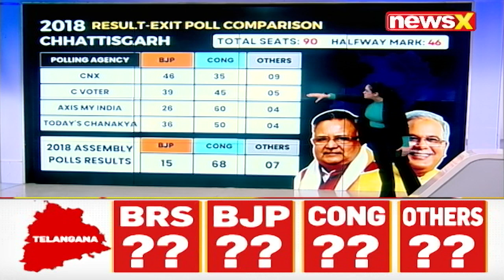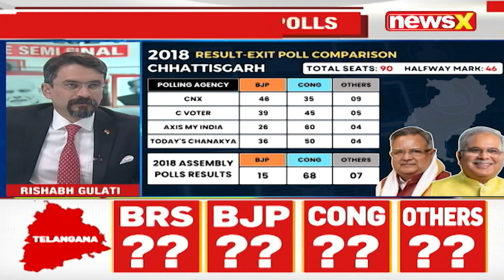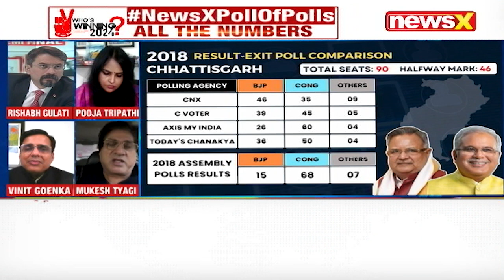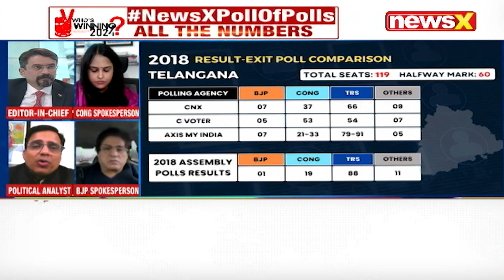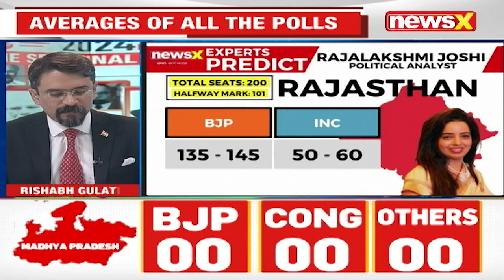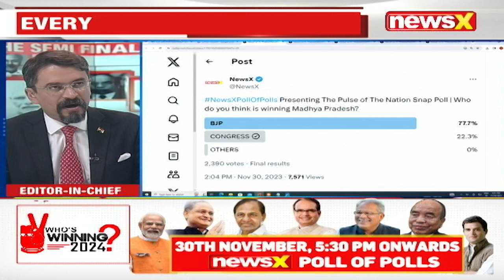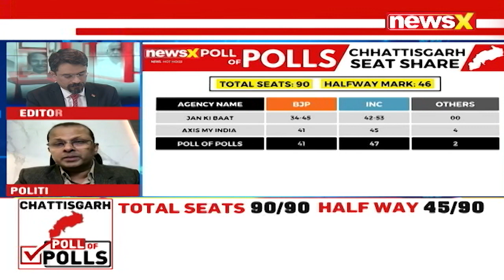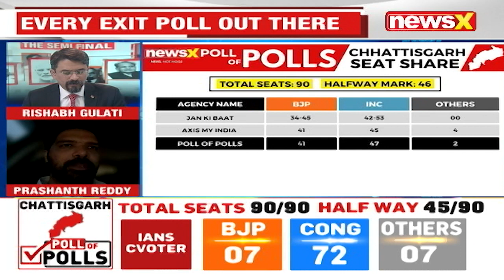Decoding The 2024 Semi-Final | Exit Polls & Expert Analysis Of High Stakes Battle | NewsX